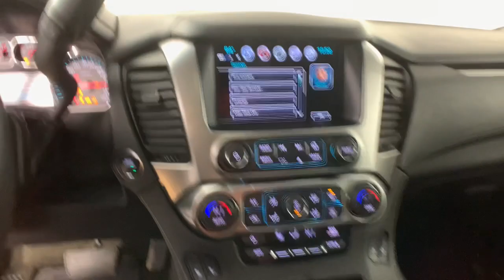2018 Chevrolet Tahoe Colonie, Albany, Saratoga Springs, Clifton Park, Schenectady, NY PL3358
Iridescent Pearl Tricoat Used 2018 Chevrolet Tahoe available in Colonie, New York at DeNooyer Chevrolet. Servicing the Albany, Saratoga Springs, Clifton Park, Schenectady, NY area.

DeNooyer Chevrolet
127 Wolf Road

CARFAX One-Owner. Clean CARFAX. Iridescent Pearl Tricoat 2018 Chevrolet Tahoe LT 4WD 6-Speed Automatic Electronic with Overdrive EcoTec3 5.3L V8 ***CLEAN CARFAX***, ***ONE OWNER TRADE***, 4WD, Black Leather.brbrRecent Arrival! Odometer is 6298 miles below market average!brbrAwards:br  * JD Power Dependability Study   * 2018 KBB.com Best Family Cars   * 2018 KBB.com 5-Year Cost to Own Awards   * 2018 KBB.com Best Resale Value Awards   * 2018 KBB.com 10 Most Awarded Brands
Enhanced Driver Alert Package (Y86),License Plate Front Mounting Package,LT Signature Package,Luxury Package,Max Trailering Package,Preferred Equipment Group 1LT,Premium Smooth Ride Suspension Package,Standard Suspension Package,Sun, Entertainment & Destinations Package,9 Speakers,AM/FM radio: SiriusXM,Bose Premium 9-Speaker System,CD player,HD Radio,Premium audio system: Chevrolet MyLink,Radio: Chevrolet MyLink AM/FM Stereo,Radio: Chevrolet MyLink w/Nav/AM/FM Stereo,Single-Slot CD/MP3 Player,SiriusXM Satellite Radio,Air Conditioning,Automatic temperature control,Front dual zone A/C,Rear air conditioning,Rear window defroster,5 12-Volt Auxiliary Power Outlets,Bluetooth For Phone,Front Passenger 6-Way Power Seat Adjuster,Hands Free Power Liftgate,Heated 2nd Row Seats,Memory seat,Memory Settings,Pedal memory,Power driver seat,Power steering,Power windows,Power-Adjustable Accelerator & Brake Pedals,Remote keyless entry,Steering wheel mounted audio controls,Universal Home Remote,Power Tilt & Telescopic Steering Column w/Memory,Speed-sensing steering,Traction control,4-Wheel Antilock Disc Brakes w/Brake Assist,4-Wheel Disc Brakes,ABS brakes,Dual front impact airbags,Dual front side impact airbags,Emergency communication system: OnStar Guidance,Front anti-roll bar,Front wheel independent suspension,Low tire pressure warning,Occupant sensing airbag,Overhead airbag,Passive Entry System,Push Button Keyless Start,Rear anti-roll bar,Power Sunroof,Power Liftgate,Brake assist,Electronic Stability Control,Exterior Parking Camera Rear,Front & Rear Park Assist,Rear Parking Sensors,Auto High-beam Headlights,Delay-off headlights,Fog Lamps,Fully automatic headlights,IntelliBeam Headlamps,Driver Inboard & Front Passenger Airbags,Extended-Range Remote Keyless Entry,Panic alarm,Security system,Electronic Cruise Control w/Set & Resume Speed,Speed control,Remote Vehicle Start,Black Assist Steps,Bright Bodyside Moldings,Bumpers: body-color,Chrome Assist Step Kit (LPO),Grille Insert (LPO),Heated door mirrors,Polished Exhaust Tip,Power door mirrors,Power-Folding Heated Outside Mirrors,Roof rack: rails only,Spoiler,1st & 2nd Row Color-Keyed Carpeted Floor Mats,Adjustable pedals,Apple CarPlay/Android Auto,Auto-Dimming Inside Rear-View Mirror,Auto-dimming Rear-View mirror,Color-Keyed Carpeting Floor Covering,Compass,Driver door bin,Driver vanity mirror,Floor Console,Forward Collision Alert,Front reading lights,Garage door transmitter,Heated Leather Wrapped Steering Wheel,Illuminated entry,Lane Change Alert w/Side Blind Zone Alert,Lane Keep Assist w/Lane Departure Warning,Leather-Wrapped Steering Wheel,Low Speed Forward Automatic Braking,OnStar Basic Plan For 5 Years,Outside temperature display,Overhead console,Passenger vanity mirror,Rear Cross-Traffic Alert,Rear Park Assist w/Audible Warning,Rear reading lights,Rear Seat Blu-Ray/DVD Entertainment System,Rear seat center armrest,Tachometer,Telescoping steering wheel,Tilt steering wheel,Trip computer,Voltmeter,2nd Row 60/40 Split-Folding Manual Bench,3rd Row 60/40 Power Fold Split-Bench,3rd Row Manual 60/40 Split-Folding Fold Flat Bench,3rd row seats: split-bench,Front Bucket Seats,Front Center Armrest,Front Heated Reclining Bucket Seats,Heated front seats,Leather-Appointed Seat Trim,Power passenger seat,Power Release 2nd Row Bucket Seats,Split folding rear seat,Cargo Net,Passenger door bin,Roof-Mounted Luggage Rack Side Rails,Chrome Recovery Hooks,Integrated Trailer Brake Controller,18 x 8.5 Aluminum Wheels,Alloy wheels,Wheels: 20 x 9 Chrome,Rain sensing wipers,Rear window wiper,Variably intermittent wipers,3.08 Rear Axle Ratio,3.42 Rear Axle Ratio,***CLEAN CARFAX***,***ONE OWNER TRADE***